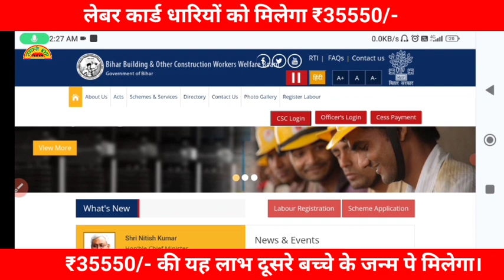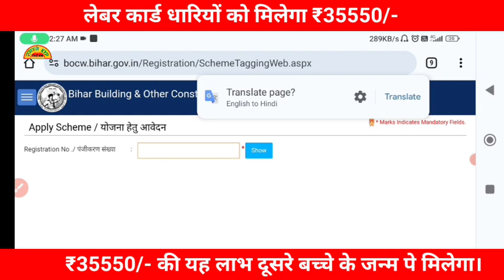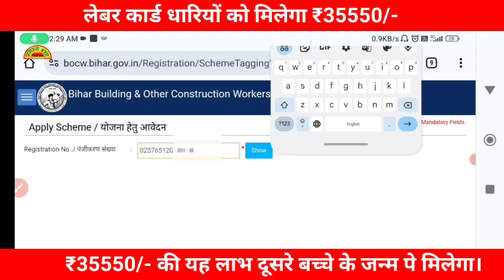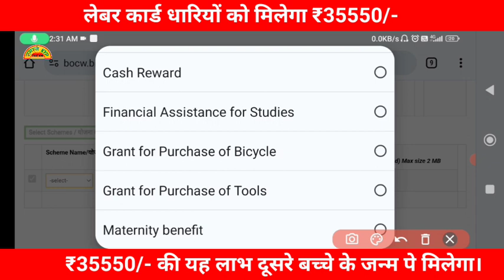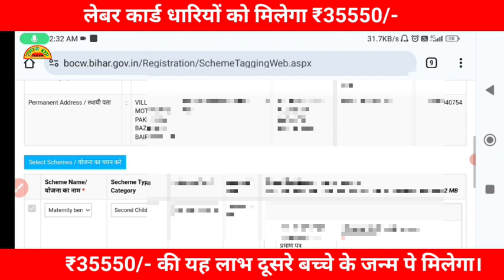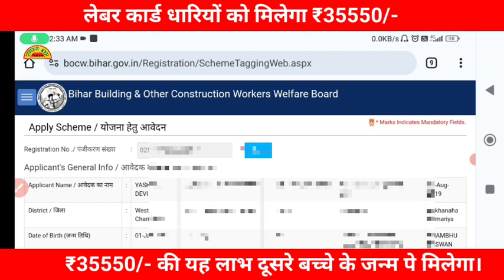लेबर कार्डधारियों को मिलेगा ₹35550 की लाभ || Bihar Labour Card | Second Child Born Maternity Benefit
इस वीडियो के माध्यम से यह बताया गया है कि लेबर कार्ड धारियों को दूसरे बच्चे की जन्म पर ₹35550 का लाभ कैसे मिलेगा? और उसके लिए हम ऑनलाइन आवेदन कैसे करेंगे? इसके साथ ही इसमें बताया गया है कि कौन-कौन से डॉक्यूमेंट लगेंगे?

ऑनलाइन करने की प्रक्रिया क्या है?
लेबर कार्ड धारी को ₹35500 कैसे मिलेगा?
मातृत्व लाभ कैसे मिलेगा?
लेबर कार्ड से मात्र तो लाभ कैसे मिलेगा?
लेबर कार्ड धारियों को मातृत्व का लाभ लेने के लिए ऑनलाइन आवेदन कैसे करना होगा?
मातृत्व का लाभ लेने के लिए कौन-कौन से दस्तावेज देने होंगे?